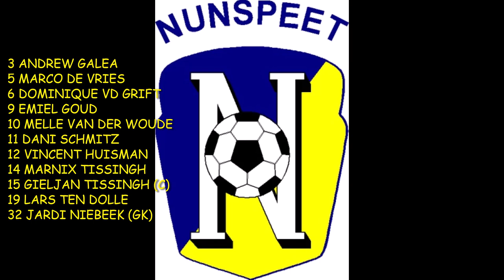NUNSPEET-DTS EDE 23 april 2022